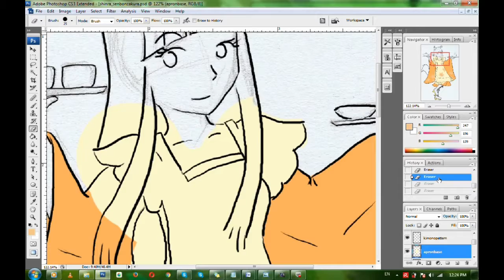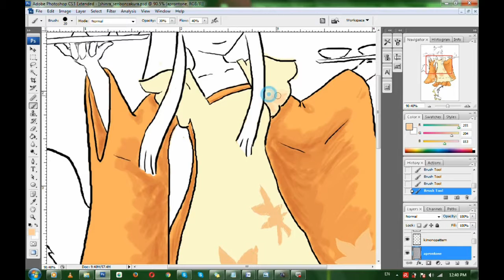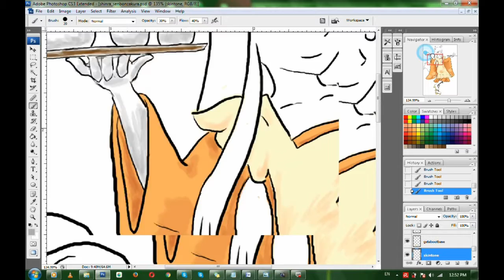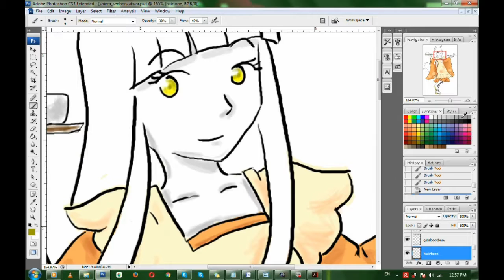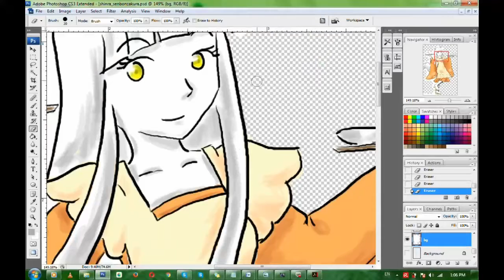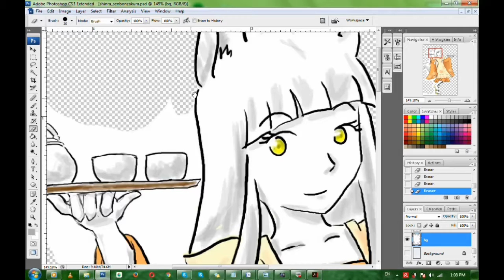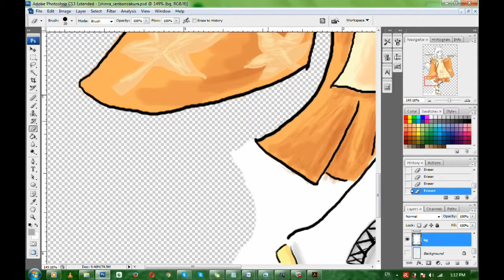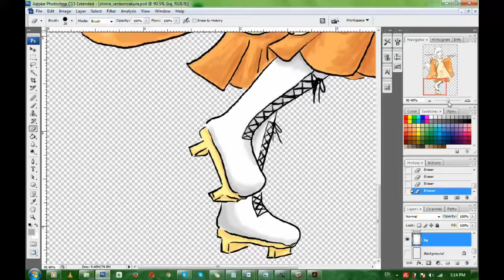(Partial Speedpaint) Shinra in Senbonzakura 【Rivaldi Cunicula】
Hello, Rivaldi here. This is my first speedpaint video, and our first actual upload here on YouTube. I am excited and at the same time nervous. Hahaha. (Please do not kill me, I will kill you first with a box cutter.)

Notes:
- I would have liked to show the process from the lineart to the colouring, but when I started recording, I already had the lines and some of the colour bases in the PSD file, so there.
- Some might comment that I should have used a masking technique in the part where I removed the background to make it easier to remove, but sad to say that I enjoy the process of erasing the background little by little. I apologise.
- Some might also comment on the skin colour... It is intentionally white. You may view this and other finished work
- My favourite part is the main kimono's tone colour.

Costume Design reference: Itto Maru

Programs used:
- Adobe Photoshop CS3
- Corel Video Studio Pro X6 (+ Corel ScreenCap X6)

Song #1
Song Title Senbonzakura (off vocal)
Composer: KuroUsa-P
Guitar: hajime

Song #2
Song Title: Senbonzakura (shamisen version off vocal)
Composer: KuroUsa-P
Shamisen: Sakuya

Song #3
Song Title: Waraku Senbonzakura (off vocal)
Original Composer: KuroUsa-P
Arrangement: Bangetsu Tei

I do hope I got the credits right. Also, I apologise for the long pauses between songs. I do not know what to put in to fill the 1 minute there...

I do hope I'll be able to make a better video next time.